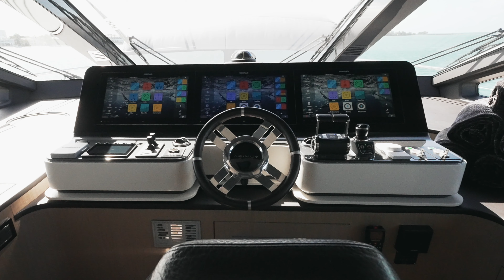2020 Azimut 27M